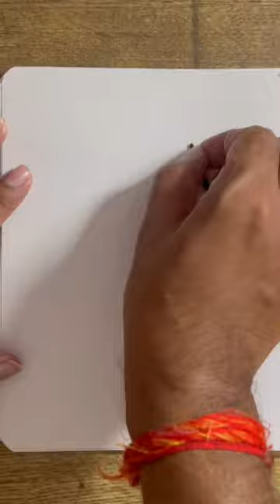One minute expressionist portrait using charcoal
Link for free access for skillshare class-